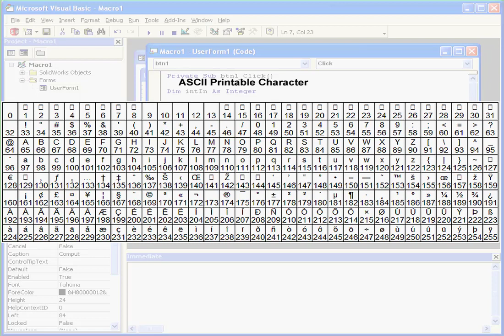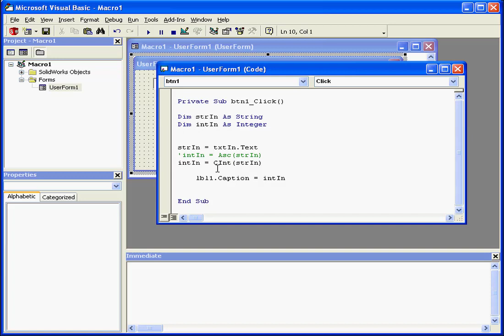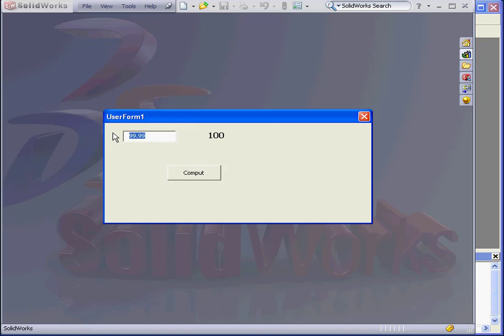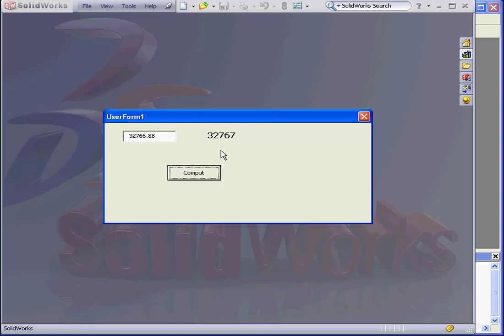SOLIDWORKS VBA 17 ( Data Conversion Functions ) Tutorial